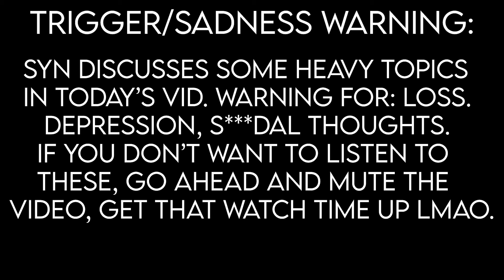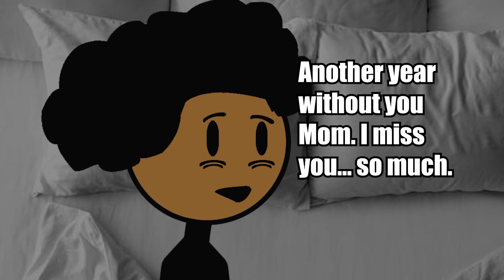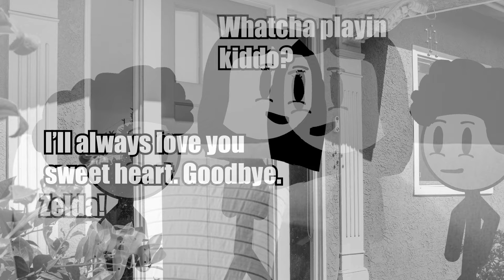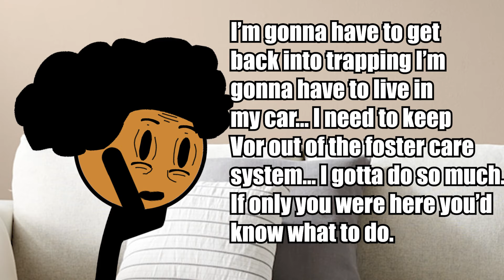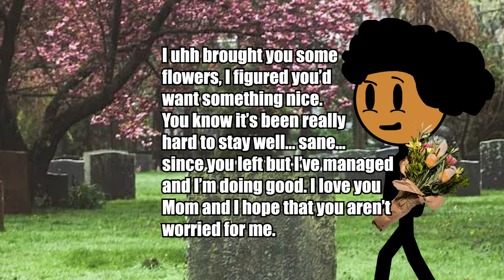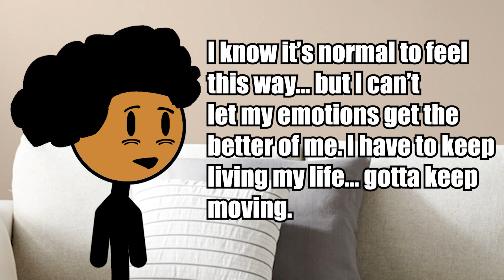How To Cope With Losing A Loved One